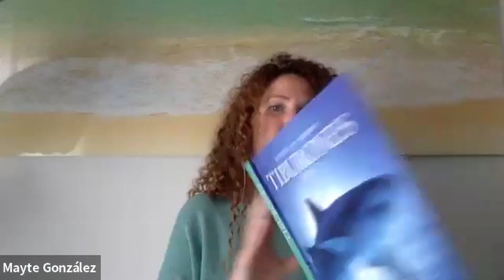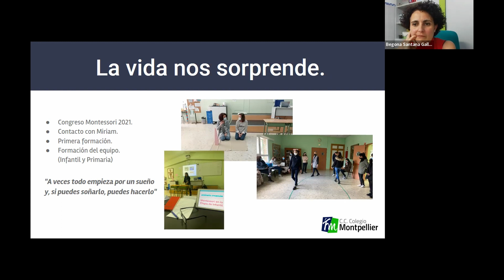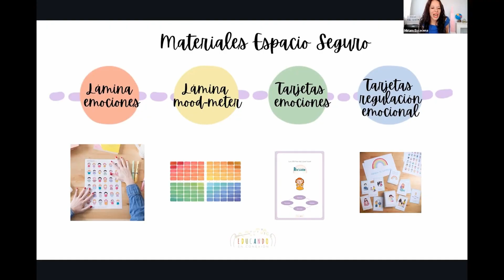Congreso Internacional Montessori 2022, vídeo tomas falsas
Miriam Escacena